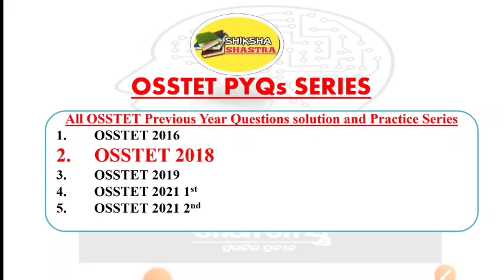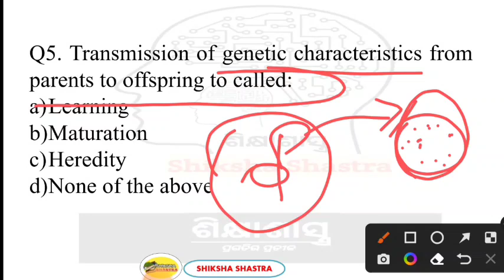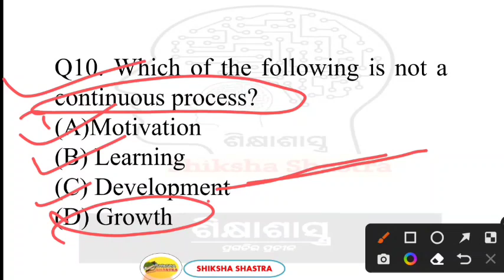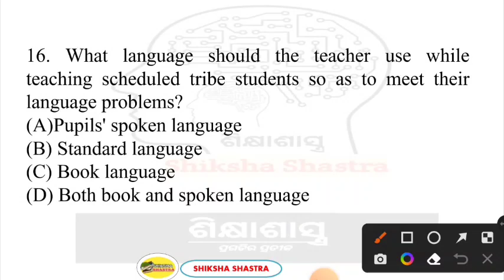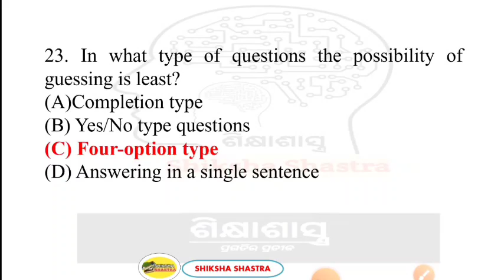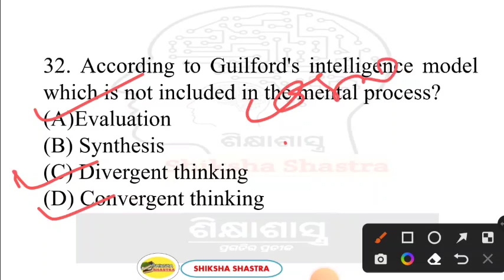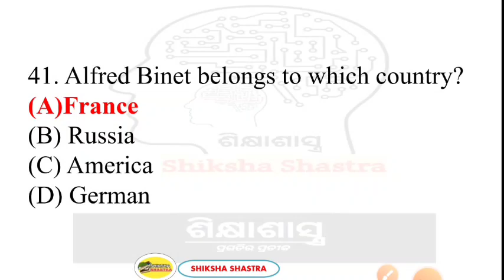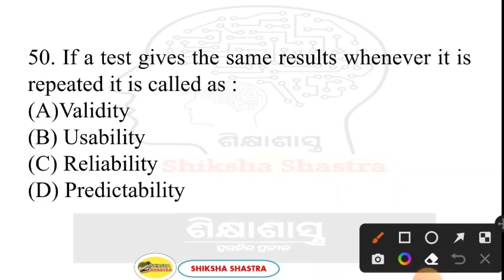OSSTET Previous Year Pedagogy Questions Marathon||2018 OSSTET||50 Marks Target||CDP PYQs